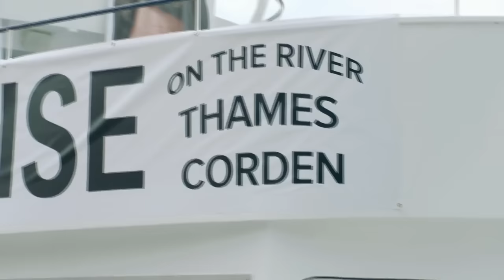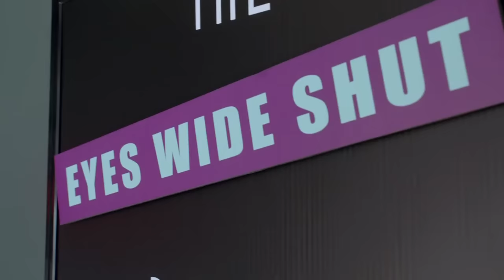Tom's Cruise on the River Thames Corden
Always on the hunt for a new business opportunity, James convinces Tom Cruise to partner up for a Thames River cruise celebrating Tom Cruise's film career from 'Risky Business' to 'Top Gun' to 'The Mummy.'